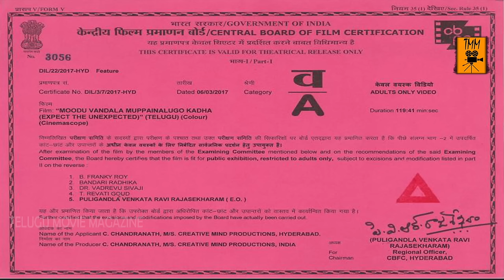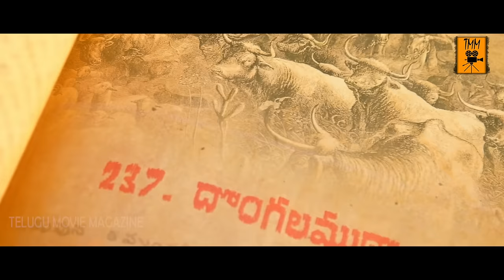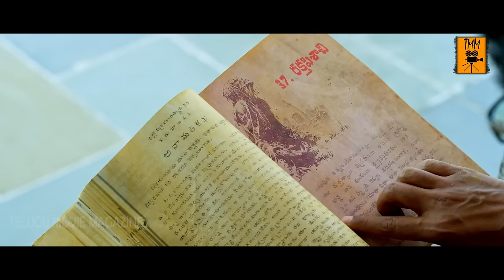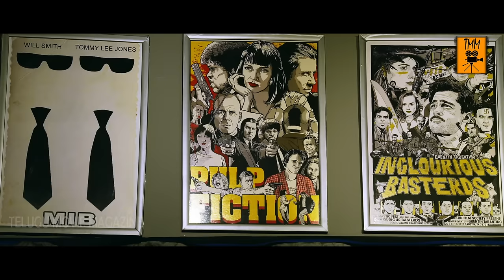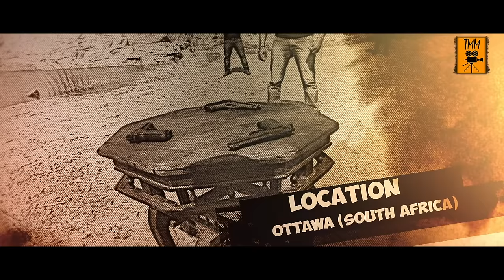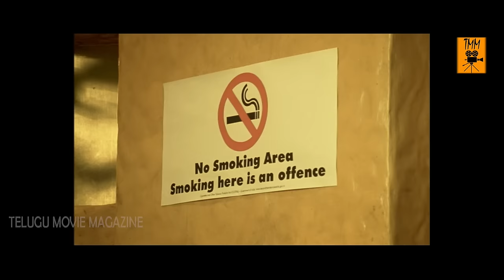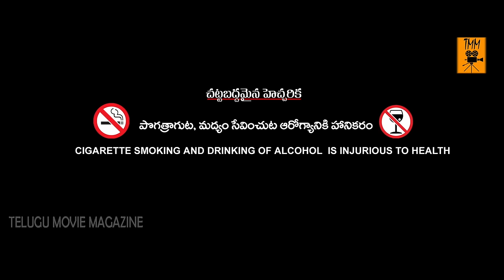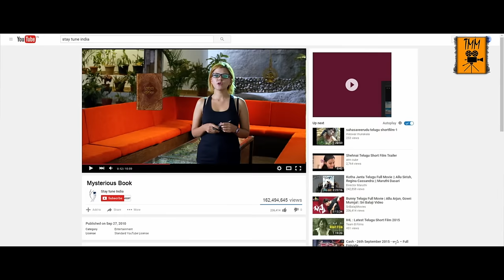334 Va Katha Telugu Super Hit Horror Full Movie | Best Horro Telugu Full Length Movie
Telugu Super Hit Horror Full Movie | Best Horro Telugu Full Length Movie